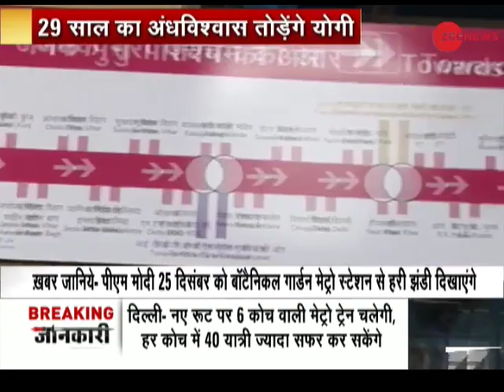Uttar Pradesh Chief Minister Yogi Adityanath to visit Noida today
Uttar Pradesh CM Yogi Adityanath has decided to visit Noida and  ignore superstition. Watch this video for more.